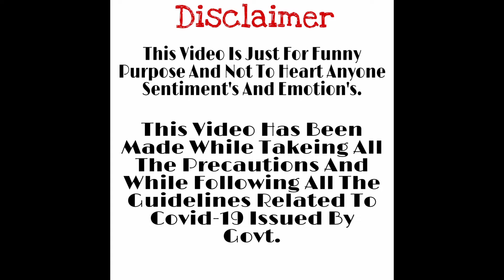This Happen To Us😭 | When We Start Vlog | Mansar Lake | Best Place To Travel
Here we upload a Manasar Vlog. In this Vlog u watch police can't allows us to go inside so tahts why we come back with sadness.

Team:-
Shub Sharma
Randhir Hansa
Suresh Hansa

Please Supporting.